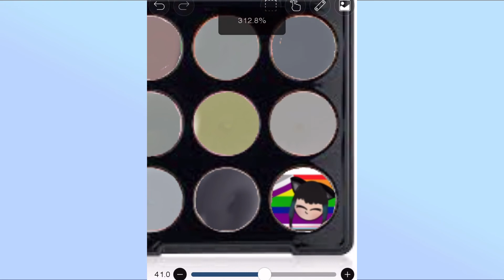My Fanart As A Makeup Palette || Crappost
Ib: imhanak0 on TikTok

Thank you for all the amazing fanart! I know a few of who did which of these, but not all of them! So I’m so sorry if I don’t know who did which! They’re all saved to my phone so I kid of lost track of which was from where-

Thank you all so much tho!